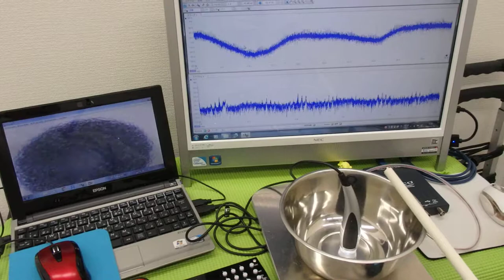オリジナル超音波実験：表面弾性波の観察 ultrasonic-labo